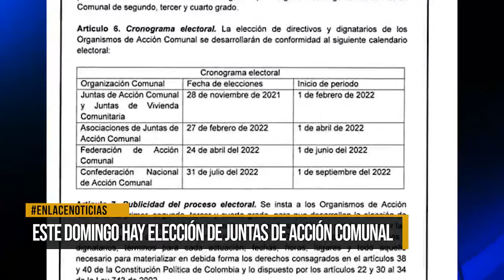Este domingo hay elección de juntas de acción comunal